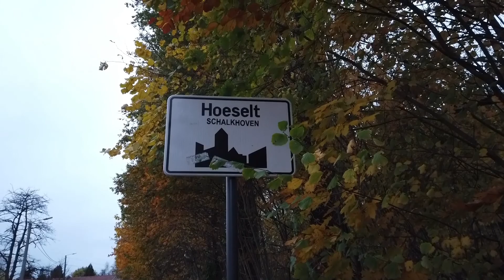Going for a 2-day solo hike with my dog! - Day 1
I love to go for a 2-day hike with my dog, Luna, a siberian husky, but at this time of year it's not so easy to get out, just don't let it stop you! And how do we do this?
On a Tuesday afternoon I set out for a 2-day hike and solo camp-out with my dog! I walked 16km and stayed at the bivakzone Hooilingen in Hoeselt. I pitched my tent and made a campfire!
Do you think that it's too hard to do? Well, this is how I did it and made this vlog-video about my backpacking adventure!

Gear used:
Zpack Arc Blast backpack
Yeti Women's Cirrus Ultralight Down Jacket
WAA Ultra Rain Jacket
WAA Ultra Rain Pants
Fjällräven trekking pants 3 stage
Decathlon hiking clothes
Trailrunners Mizuno Wave Mujin 6
MSR Carbon Reflex 1 tent
Zpack Classic sleeping bag 20F (-7C)
Therm-A-Rest NeoAir Xlite sleeping pad
Toaks Titanium 700ml Pot
Sweden Harrok Titanium stove